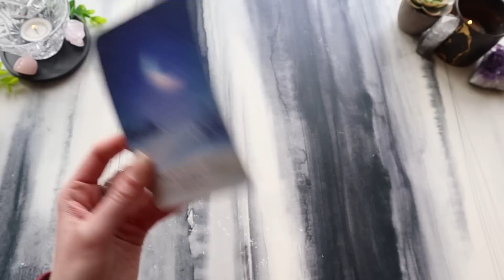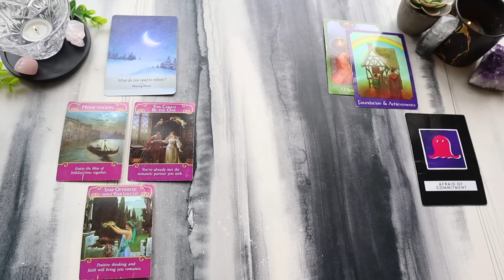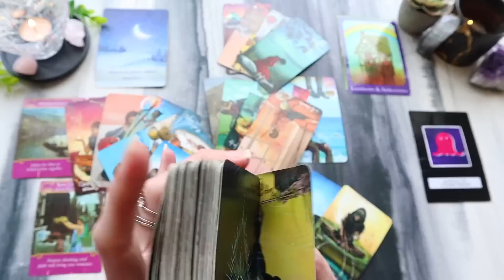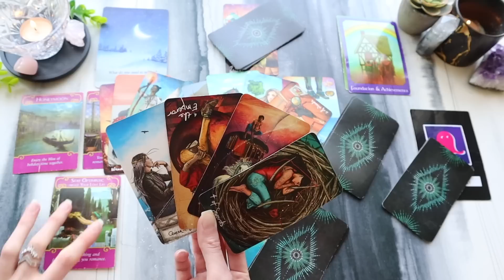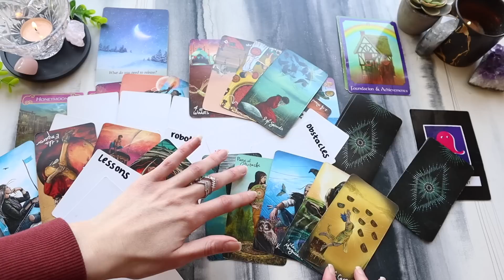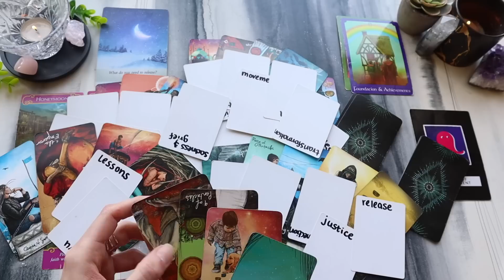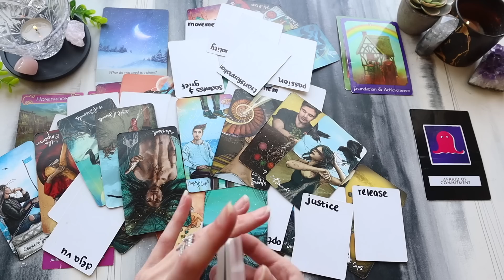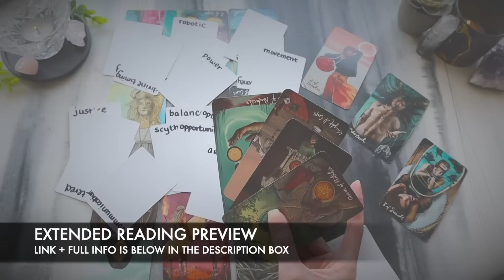CAPRICORN ❤️ Someone Is Stuck In Their Head About The Past. MAJOR DETAILS! - April 2023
This is a general love and romance tarot reading for CAPRICORN sun, moon, rising, venus, and any other major CAPRICORN placements for April 2023; however, some of the mentioned energies may also be taking place in late March 2023. Detailed, accurate, and "almost personal" tarot readings for your weekly and monthly love predictions.

◆ How To Access the Extended ◆
You can access the Extended in TWO ways:
1) After purchasing the extended reading through the link above, ALL YOU NEED TO DO is click "Return to Merchant" and you will be automatically taken to the extended reading.
Once you receive the link, you can always use it to return to the reading at any time, as it does not expire.

I check my comments daily and will respond as soon as possible. Please note that due to the nature of this purchase being a video, refunds are not available.

For those of you who purchase the extended readings and/or donate with a super thanks, I want to thank you from the bottom of my heart. Without your support, I would LITERALLY not be able to release videos.

I read all of my comments and would love to hear from you! Your feedback and support is appreciated more than you know ♥.